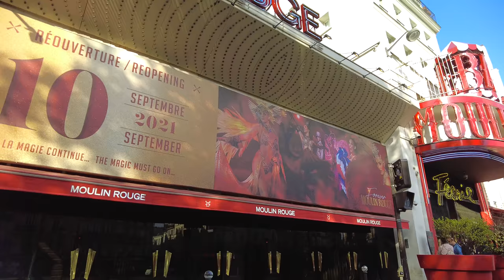Paris Walking Tour | Place de Clichy to Place Pigalle [4K UHD]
Paris Walking Tour | Place de Clichy to Place Pigalle

Camera used: Osmo pocket